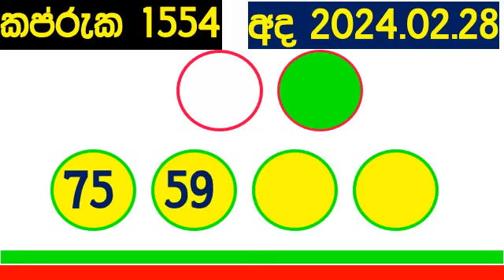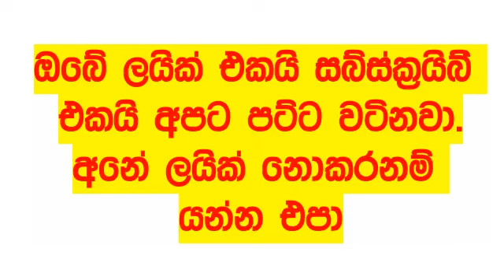Kapruka 1554 #2024.02.28 DLB lottery Lottery Today Results කප්රුක Lotherai dinum anka #1554